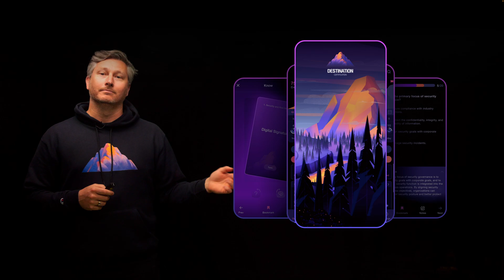CCSP Exam Practice Questions - 1000+ for FREE!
We are releasing 1000 free CCSP questions + 100 new CCSP questions every week from now on.

We have put a ton of effort into creating these excellent questions. Nothing is perfect, though, so please let us know if a question can be improved - and most importantly enter your exam date in the app and let us know if you passed the CISSP exam after you take it. This data will help us improve questions much faster and release ever better questions in the future.

And tell all your friends :)

All the best in your studies!